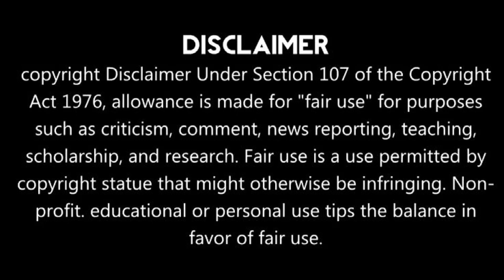২৫০ বছরেরও বেশি প্রাচীন ময়নার চান্দীবেণীয়া নীল কণ্ঠেশ্বর জীউ মন্দির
২৫০ বছরেরও বেশি প্রাচীন  ময়নার চান্দীবেণীয়া নীল কণ্ঠেশ্বর  জীউ মন্দির